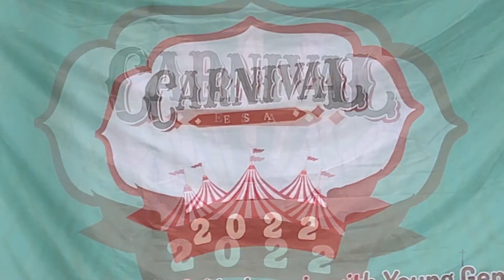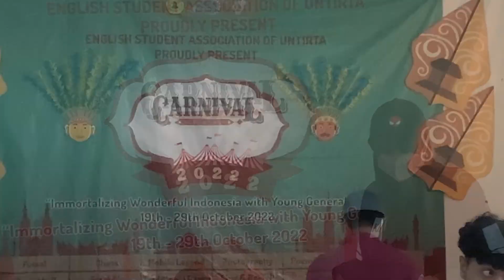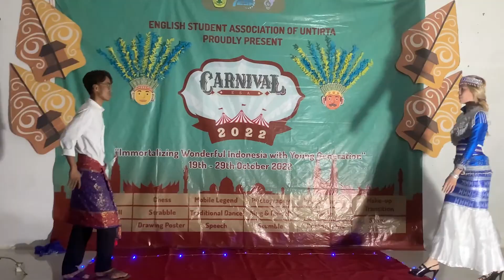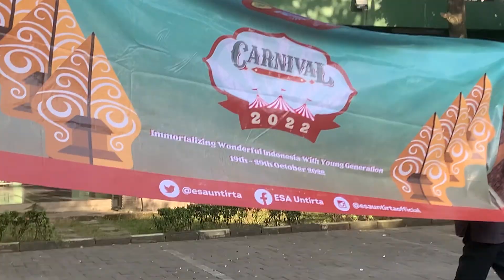ESA CARNIVAL 2022 | ESA Untirta - Unity Cabinet